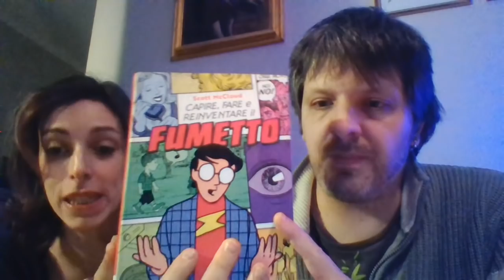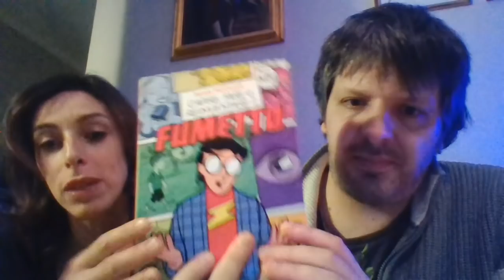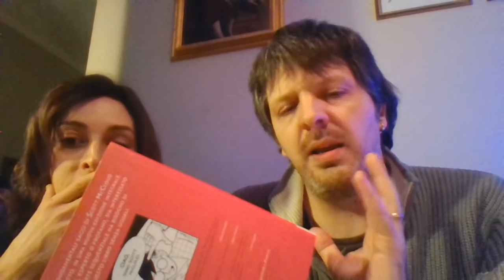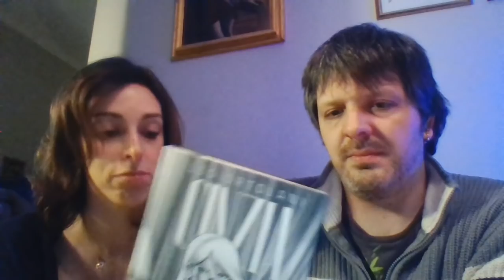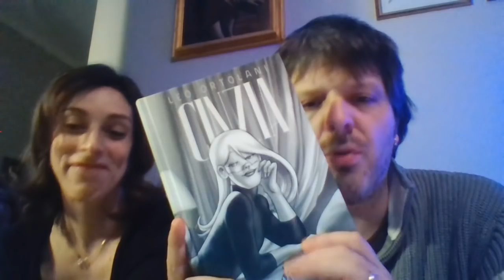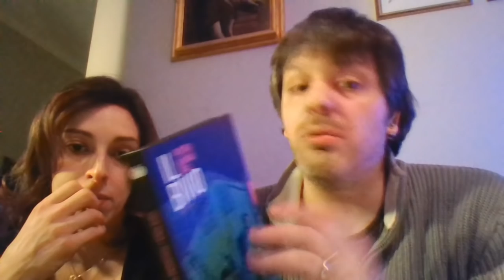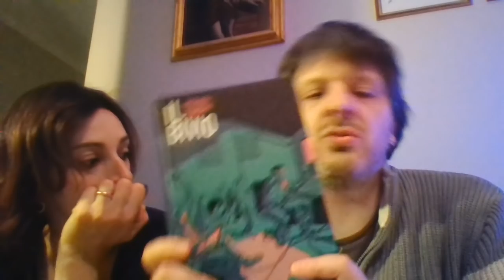SPECIALE NATALE IN FAMIGLIA!!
riassuntino fumetti 2018...qualche piccola anticipazione...e piccoli imprevisti! AUGURI DI BUON NATALE!!!